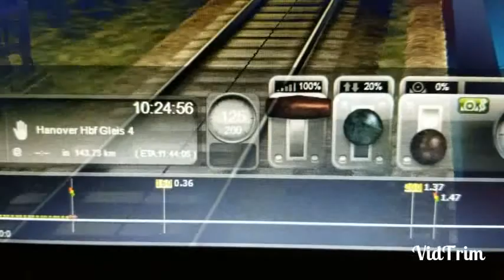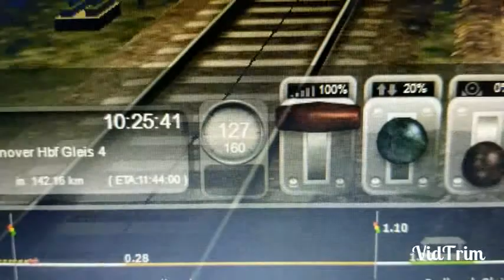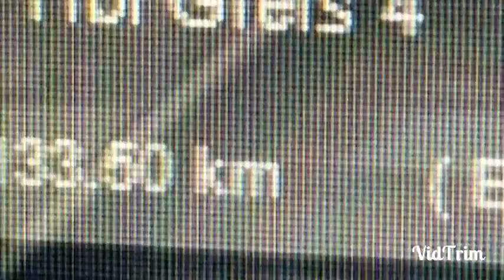Curb your foamer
There's a lot of stuff to see in this life, not wasting it here